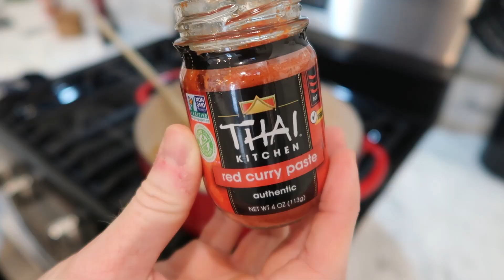Thai Coconut Chicken Curry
Today we try a global favorite, Thai Curry. I had a similar curry at a Thai restaurant recently and had to try to make my own. Being my first time trying this dish, I roughly followed this online recipe: